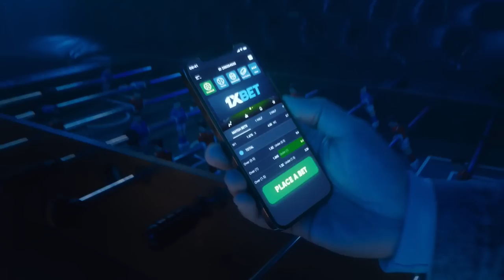Enciso silences haters: 'All my life I've been doubted' | SMB vs TNT Game 7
Simon Enciso talks about finally winning a PBA championship after San Miguel rolled past TNT, 119-97, in Game 7 of the Philippine Cup Finals

Bet on your favorite PBA and other sports teams through 1XBET, a trusted European sports betting company in operation since 2007.